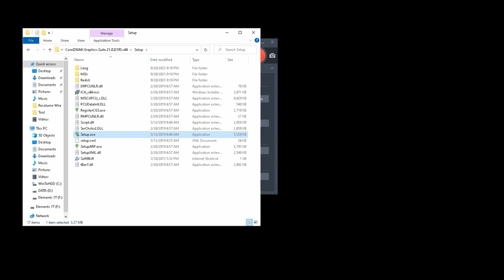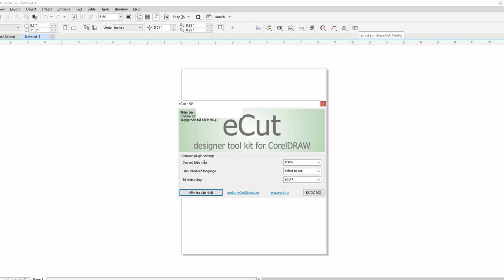CorelDraw Graphics Suite 2019 _ eCut 7.2 [ElementPik.com]